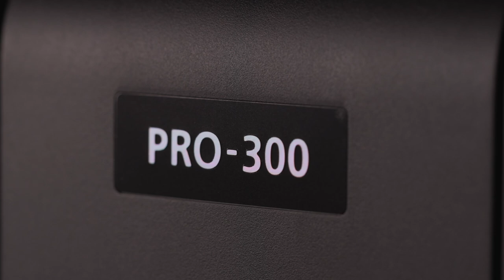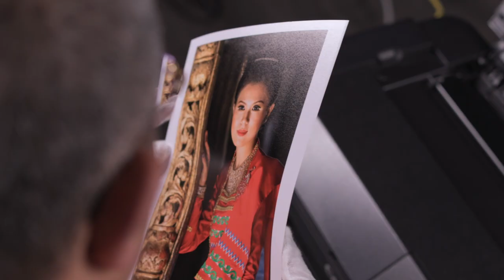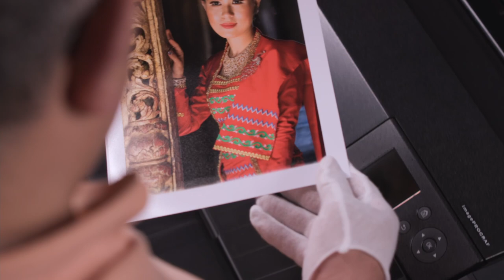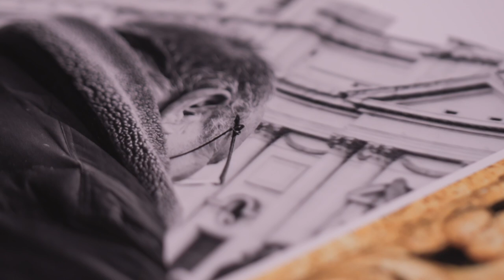Canon Central & North Africa | Pro 300 Printer with Bolous Isaac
Executive Producer / DOP : @ramielshakry
Director : @hanireskander
Editor : @mariohamzawy
Gaffer : Ibrahim Ismail